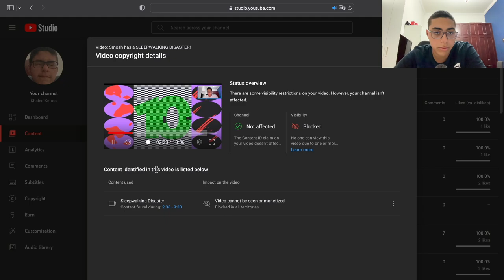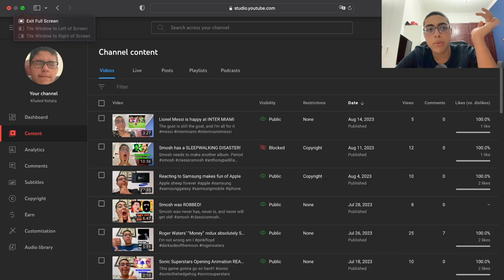CALLING OUT SMOSH!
I wish I got it better. I really did.